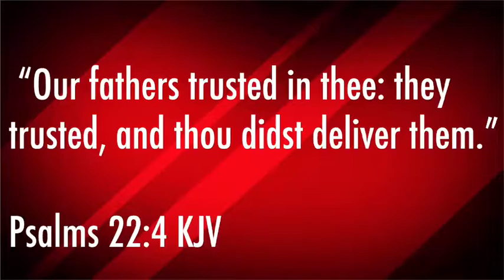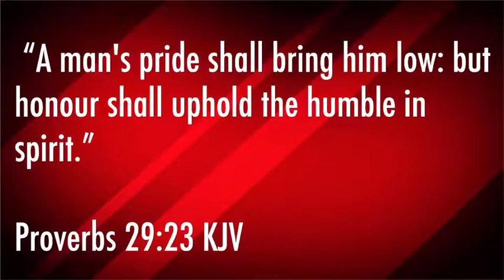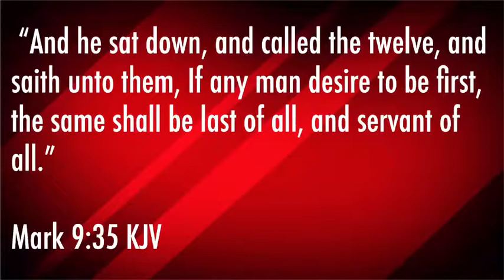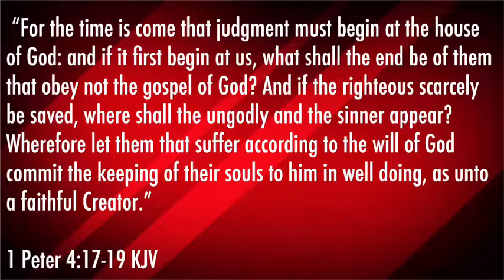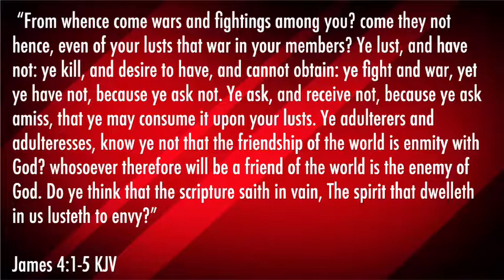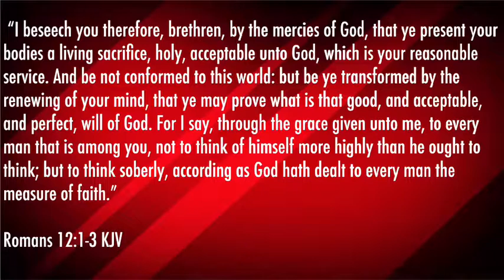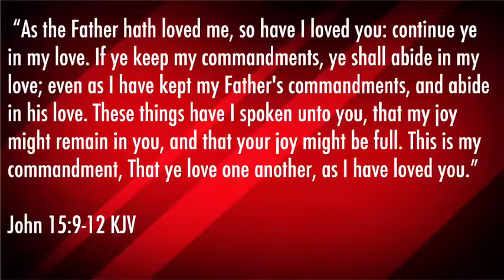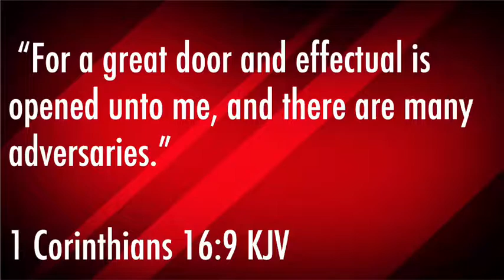Humility in Love For Greater Anointing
Minister Josee Watson teaches us The Humility In Love For Greater Anointing!!

@Greater Love Outreach